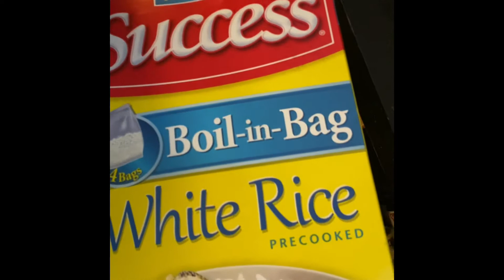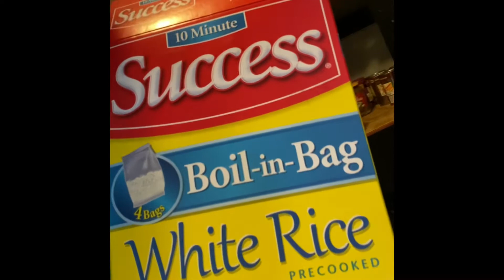COOKING SALMON PATTIES AND RICE WITH GRANDAUGHTER KHARI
TRYING TO MANAGE A ONE YEAR OLD AT MY AGE AND COOKING BREAKFAST. THIS IS THE ONLY THING I REALLY ENJOY DOING. COOKING AND MAKING PEOPLE HAPPY